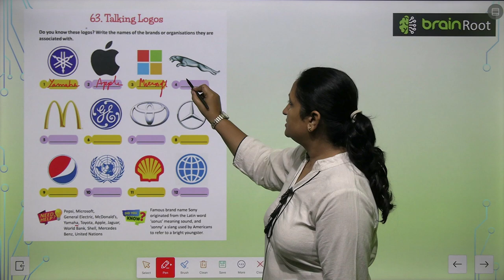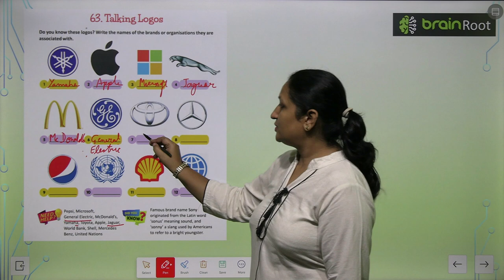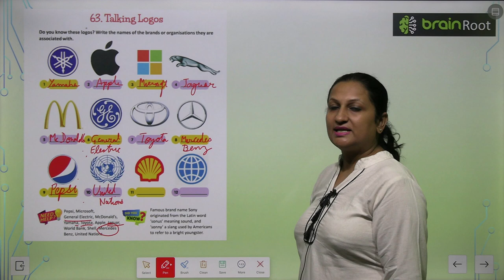AMIT PUBLISHING HOUSE GK CLASS 5 CHAPTER 63